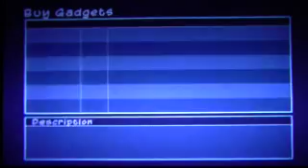Let's play Sly 3: Honor Among Thieves (Blind) part 12 Frozen?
Oh, dang.